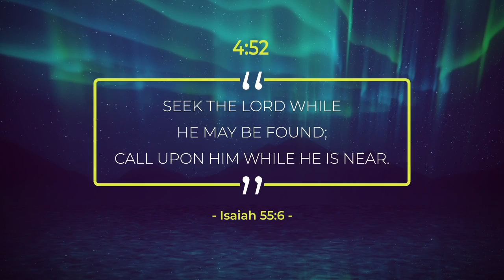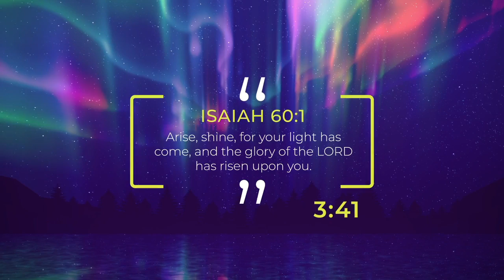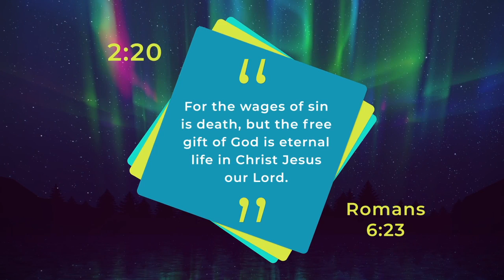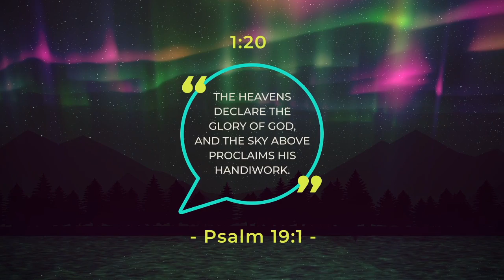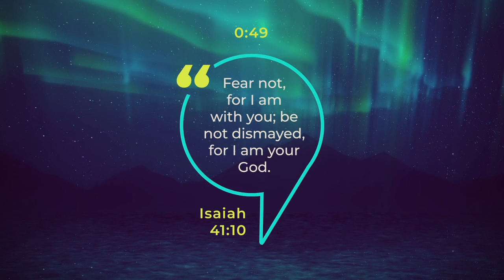May 24, 2020 AM Service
May 24, 2020 Sunday Service